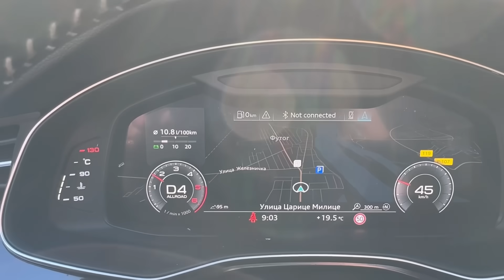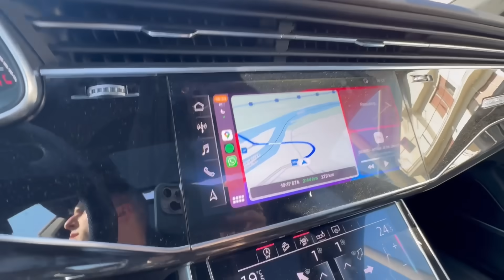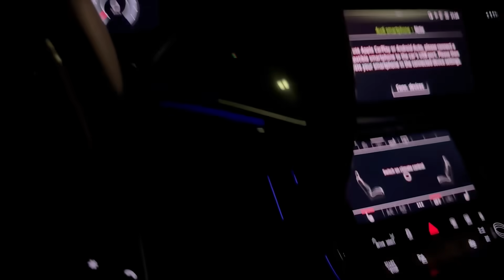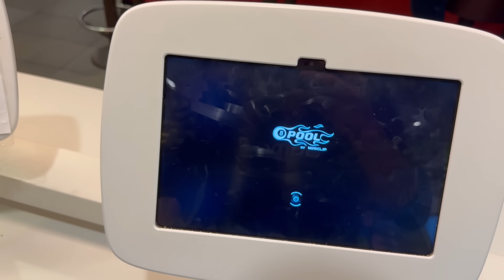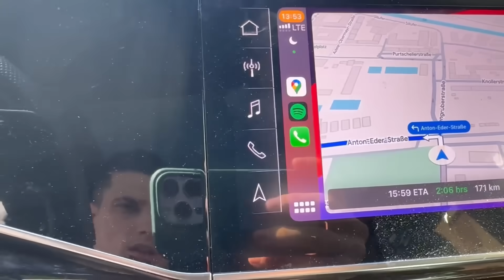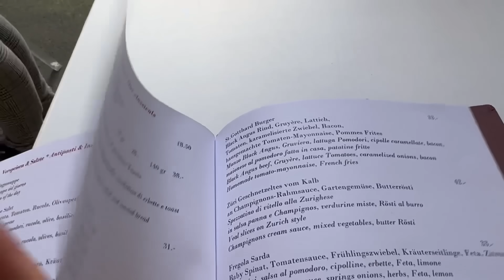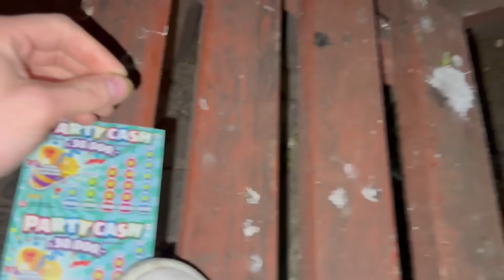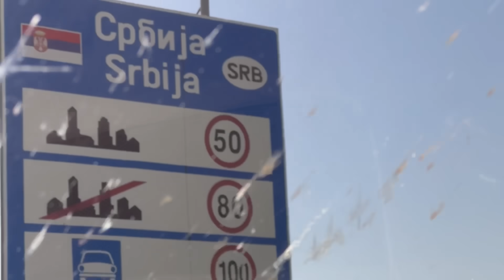POSETIO SAM 12 DRZAVA ZA 48 SATI! *najteze do sad*